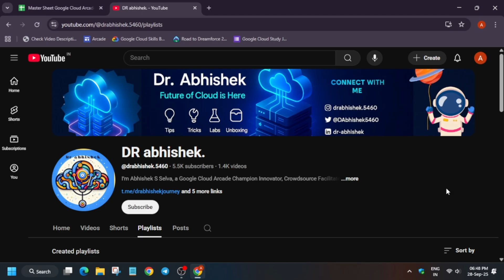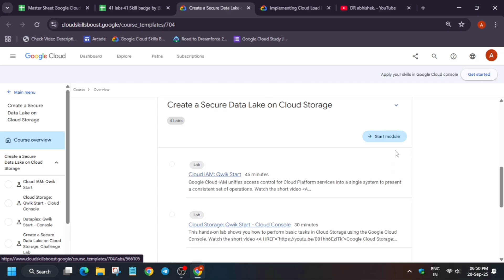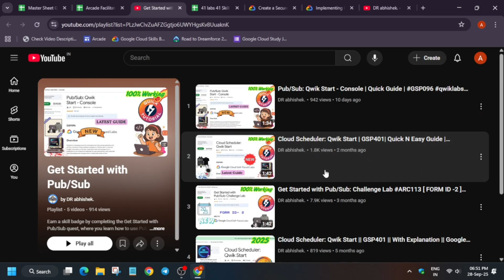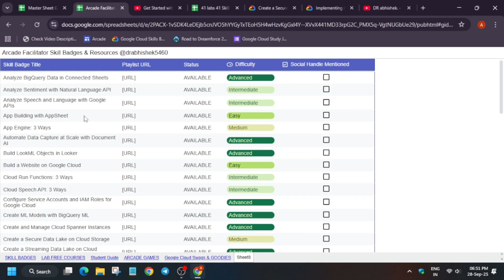41 Labs = 41 Skill Badges: Level Up Like a Pro |Must Watch for Free Swag & Goodies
41 Labs = 41 Skill Badges: Level Up Like a Pro |Must Watch for Free Swag & Goodies

🔍 Common Queries
qwiklabs
arcade facilitator